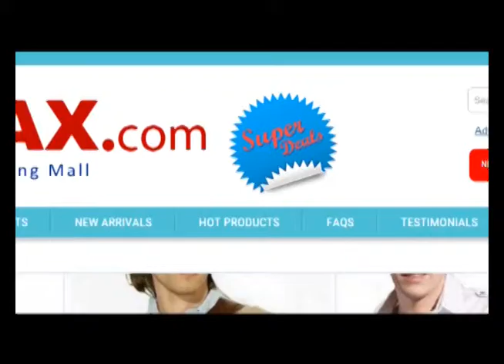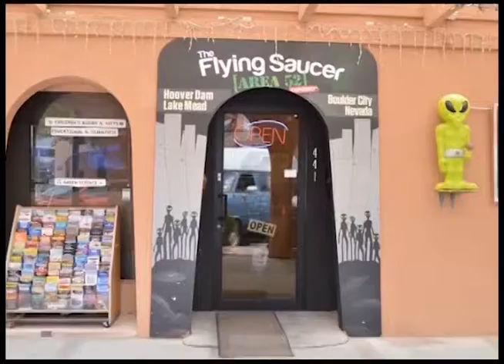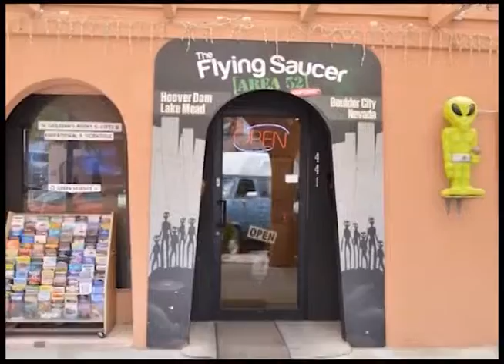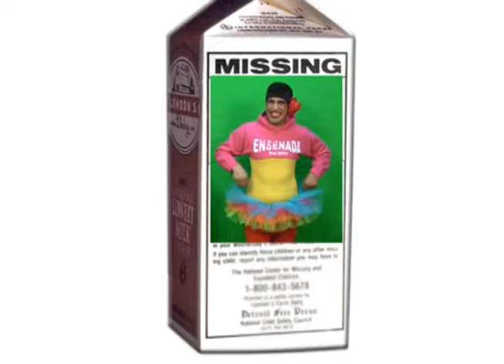TU MUSICA MI CASA SHOW 18 VERONICA LA CONSENTIDA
RIGEL STUDIOS
LO4 PRODUCTIONS